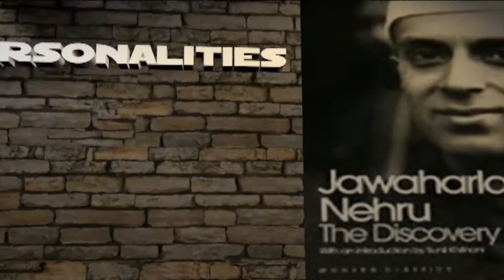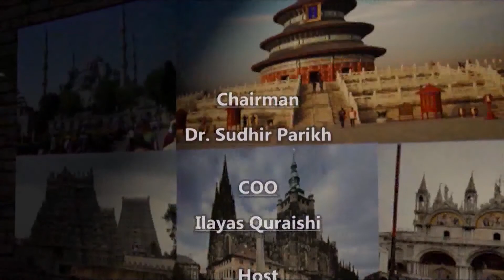Vision of Asia - Community News | Coronavirus Outbreak | Wed, April 1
Brooklyn Borough President Eric Adams Addresses South Asian American Community - COVID-19 - ITV Gold Skype

Dr. Purvi Parikh Addresses Coronavirus Pandemic Facts & Advice - ITV Gold Skype

Dr. Binod Sinha On Coronavirus 2020 - STAY STOP SAVE - New Jersey